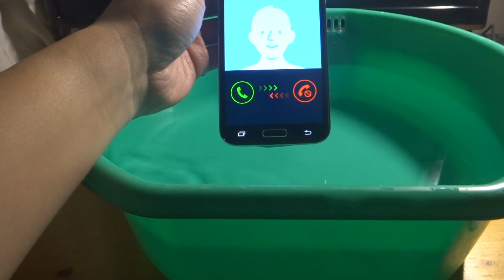Samsung Galaxy S5 SM-G900F LTE Test 4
water control